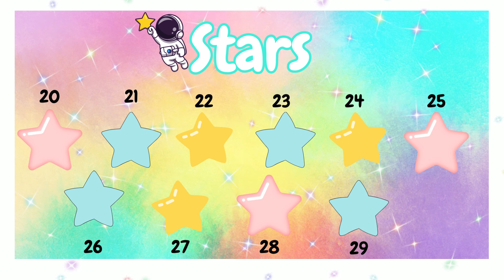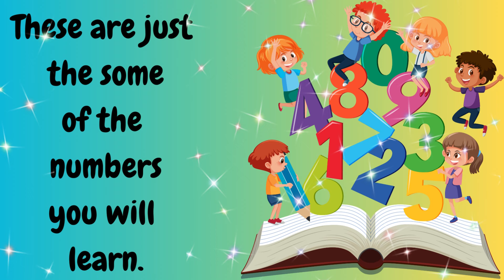The bAby Voyze Let's Count to 0-100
Come and join us, Trezure'd Learners, on our fun Number Counting Adventure. We are going to continue our counting journey with numbers
90-100. What fun things are we counting today? It's Party Time! We are going to count our Party things, balloons, gift boxes, party poppers, and noisemakers.
You can start at the beginning with our other counting videos!